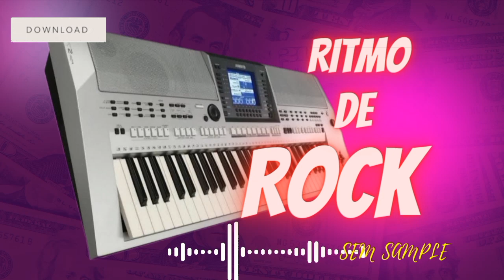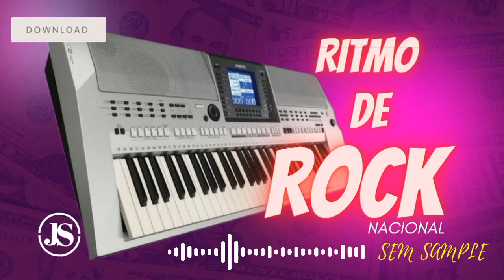RITMOS DE ROCK SEM SAMPLE GRÁTIS PARA TECLADOS YAMAHA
Vários Ritmos de Rocks Sem Sample para Todos Teclados Yamaha ...